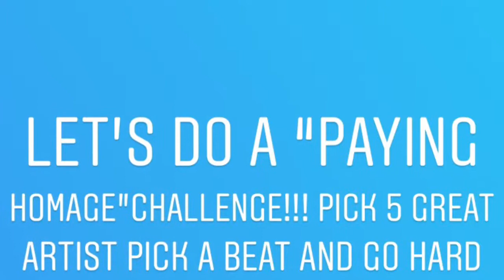PAYING HOMAGE CHALLENGE FT DASHINDAGENERAL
Pick 5 of the GREATEST ARTIST of your choice pick a beat and Pay Homage!!! It’s a real challenge I’ve never seen created !!! Who got talent let’s go hard ass a motherfucka !!!